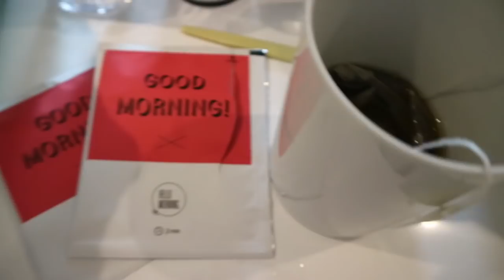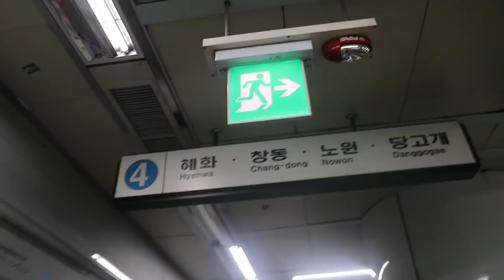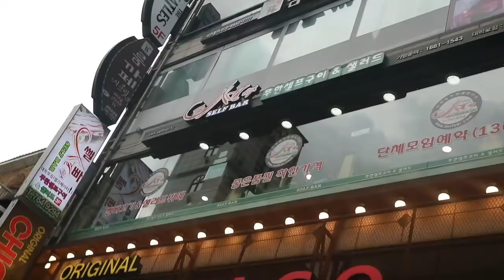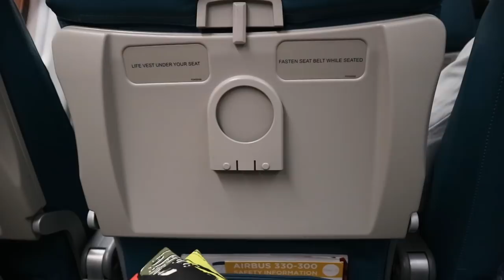Last Day sa KOREA DAY 5 VLOG 25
I hope you enjoyed watching! I am very thankful that you are watching. I used to be a makeup artist and a tv commercial model. But now, I am a full time Youtuber because of you guys! I am really thankful because you guys made my dreams come true. I will not be here, if you are not watching.  I will be forever thankful. May God bless you! ♥️

Love,
CRISHA UY (INDAY CRISHA)♥️